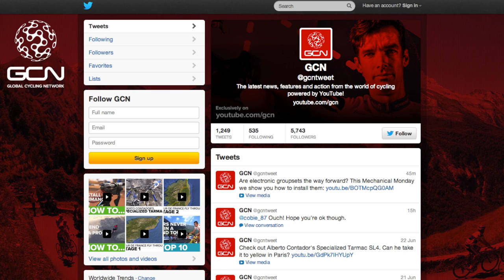Tour De France 2013 - How To Watch It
The Tour de France is the world's biggest annual sporting event. Here are GCN's recommendations for watching the Tour.

What is the best way to watch the Tour de France? It has to be live, on the roadside in France. But, if you can't make it out to the Tour, how can you keep up with the race? Here are GCN's recommendations for the best ways to watch the Tour.

Comment and let us know how where you'll be watching the Tour from. Maybe we'll see you in France?!